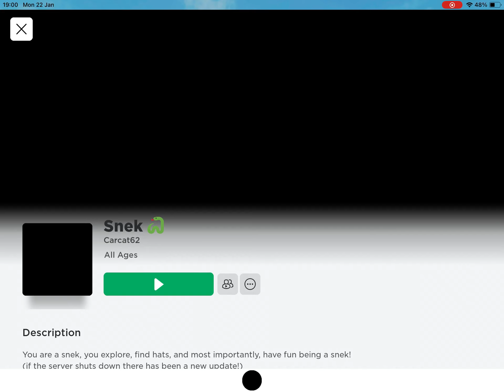POV: u looking for ur hat and it takes ages to find it